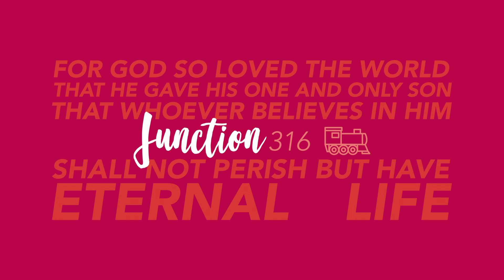Do You Have The Right Tool?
When it comes to DIY or fixing equipment, using the right tool for such a task is essential. But what happens when we haven’t got access to the right one? The task is over before its even begun! This prompted Scott to ask, do you have the right tool for life – or are you in need of the One who can fix all broken people?

• For more information on the Good News, which is the life-saving message of our faith, please visit our Junction 316